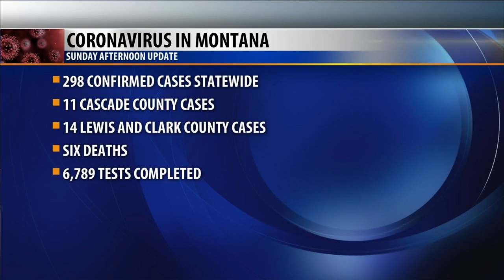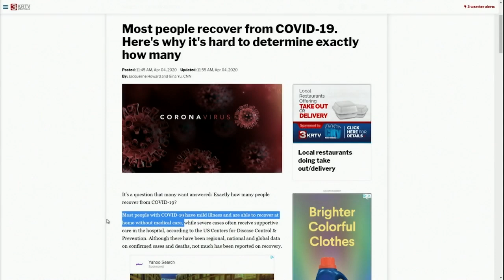COVID-19 Update for April 5